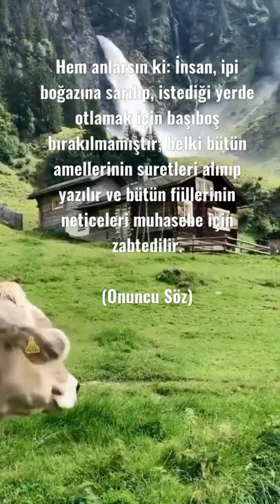tefekkür shorts iman fani dini